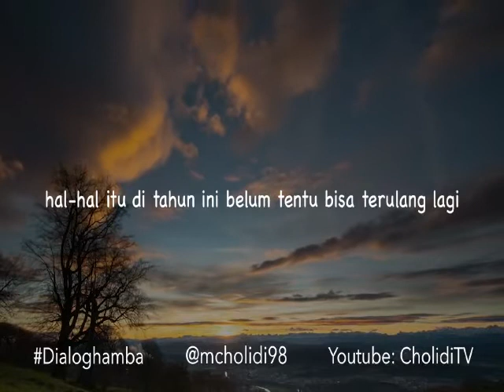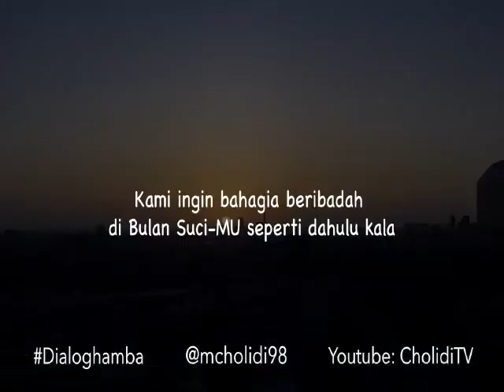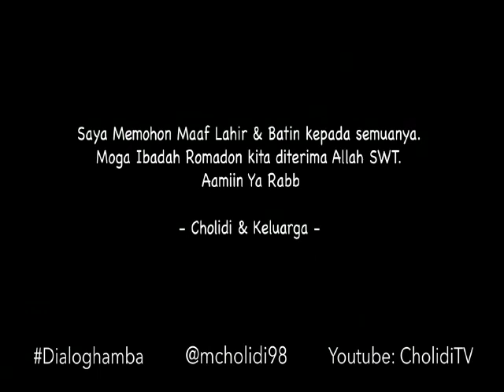Romadon 2020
Video dari Cholidi / Ody instagram @mcholidi89.